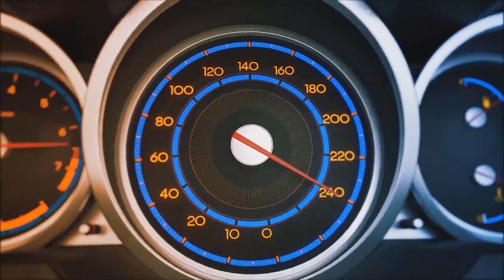It's Almost Done! 1970 Chevy C10 LS Swap Top End Assembly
Finishing up the top end assembly of the 6.0 LS swap. Installing the truck injectors on the LS1 Intake/Fuel Rails using the ICT billet injector adapters, installing a new TPS & IAC on the throttle body and installing the Speed Engineering C10 LS Swap Headers.

Parts Used:

ICT Billet Truck Injector to LS Intake Spacers

TPS Sensor

IAC Valve